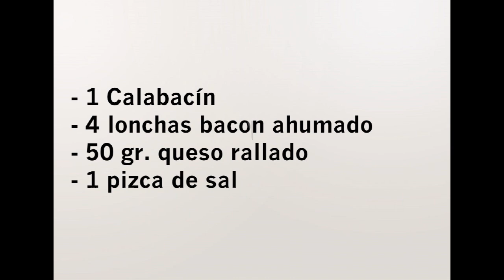calabacin hasselback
Elaboración paso a paso de un calabacín tipo hasselback. Otra forma diferente de cocinar el calabacín. Esta y miles de recetas de cocina más en tu web